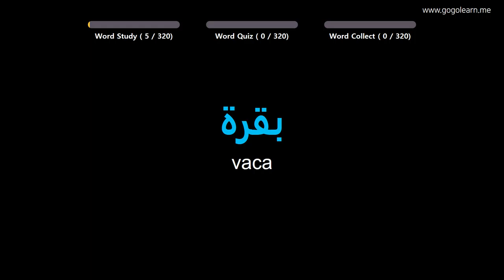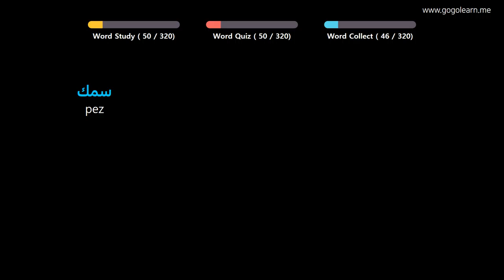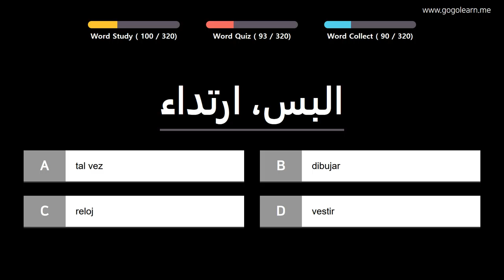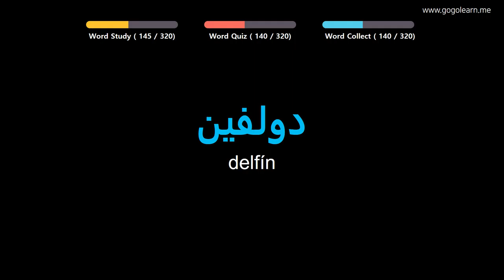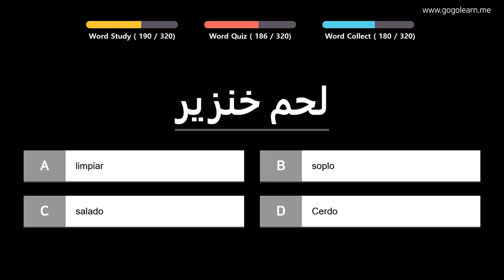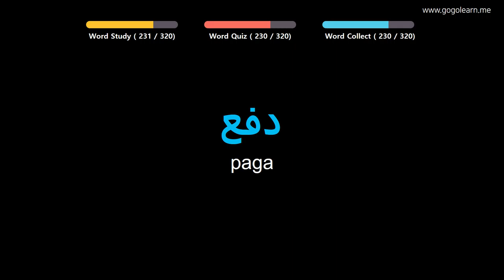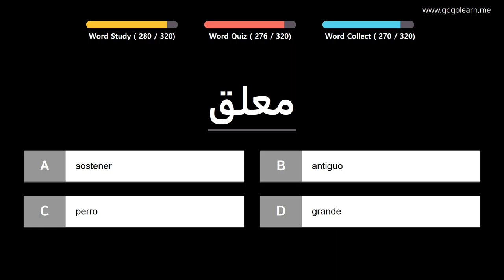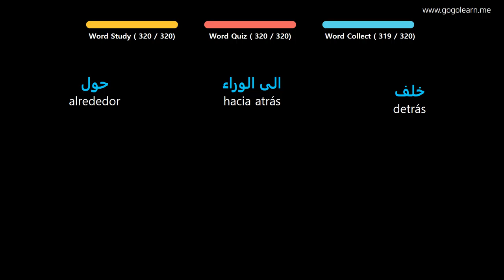Aprender Arábica | Vocabulario Arábica Estudiante de primaria | Golearn